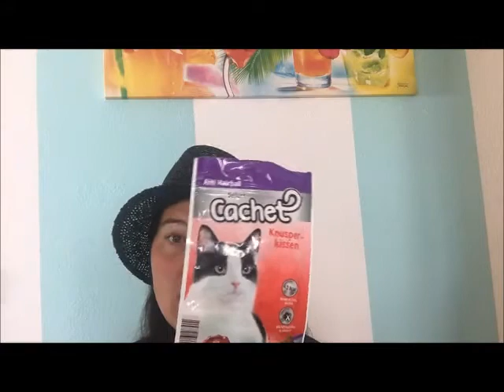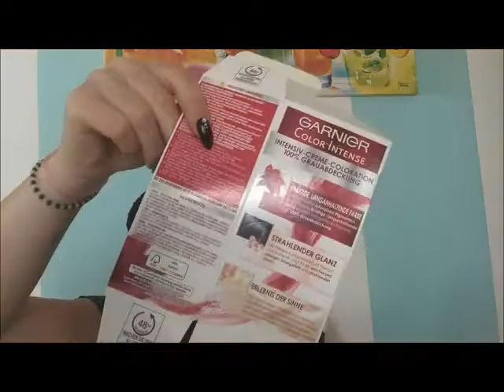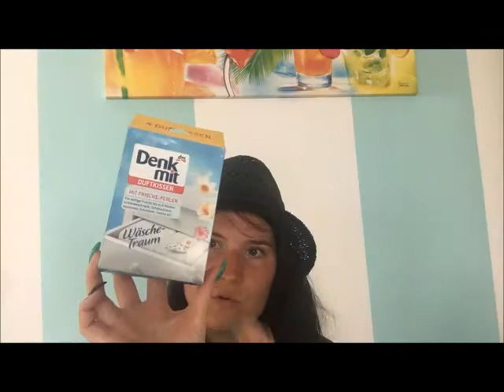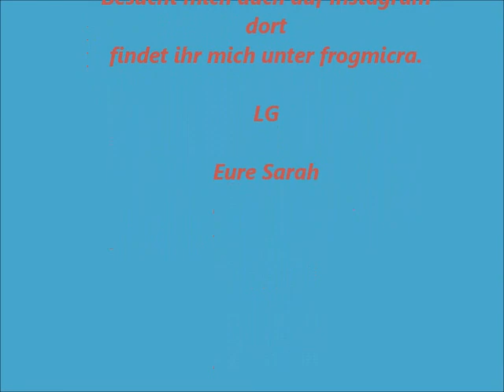Aufgebraucht Juni 2016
XXXL mal wieder ;-) ihr kennt mich ja langsam.